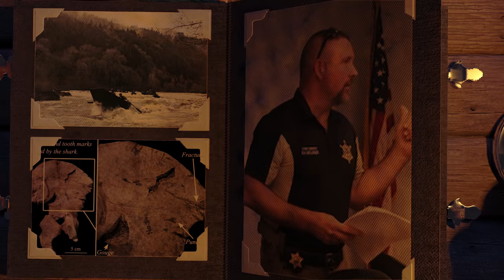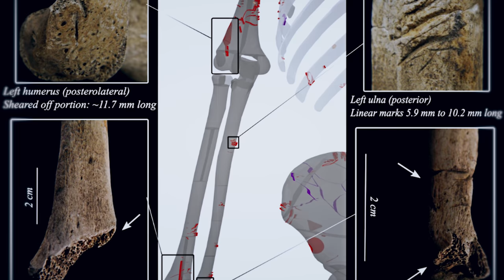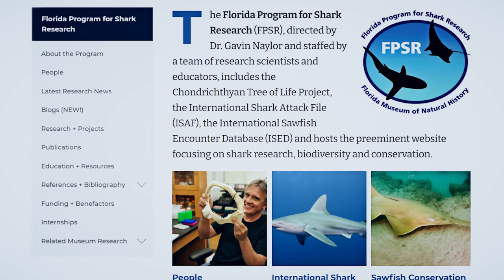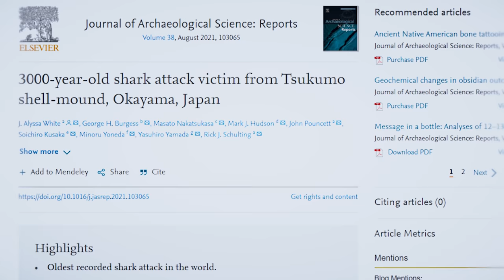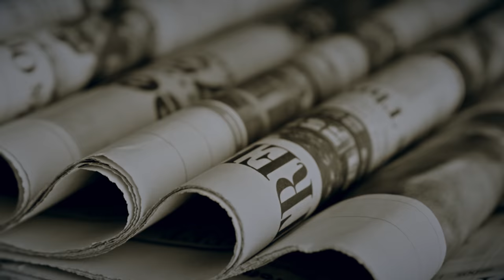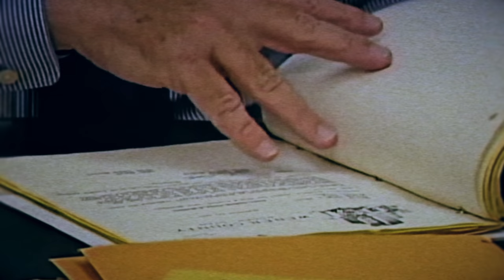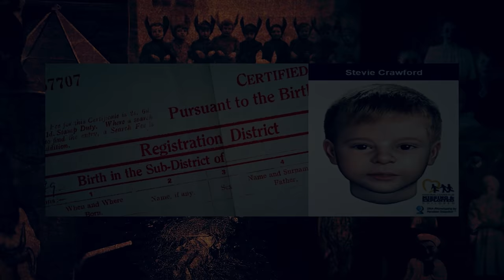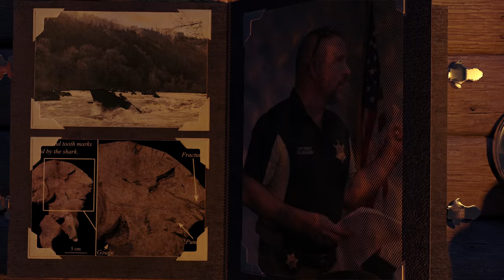Twisted News: Oldest Shark Attack Victim & Stevie Crawford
This week, we’ll tackle the terrifying case of the oldest shark attack ever and the case of the Oregon Creek corpse solved after more than 50 years. Get ready for scary mysteries Twisted News.

1. Oldest-Known Shark Attack on Humans Discovered
Despite what the newspapers and movies want us to believe, shark attacks are pretty rare. In fact, it's more common to die or at least get injured from fireworks. What’s even more surprising is that you’re more likely to die from taking a selfie than being eaten by a shark. And yet, the fear bestowed upon these apex predators goes a long way back, even before written history.

2. Dead Body Found in 1963 in an Oregon Creek
This terrifying story began on July 11, 1963, when a man went fishing at the pristine waters of Keene Creek Reservoir. All of a sudden, his fishing line caught what appeared to be a bundle of blankets. Curiosity prompted the local man to grab the object and inspect what was inside. Pure terror overcame him when he finally unraveled the wrapping. He saw the fully clothed body of a lifeless child. Police were immediately called to investigate the incident. Initial findings indicated that someone had bound the boy's body with a wire and placed a weight on it to sink it underwater.